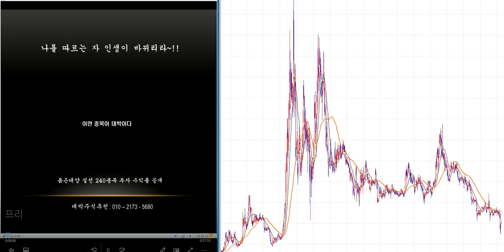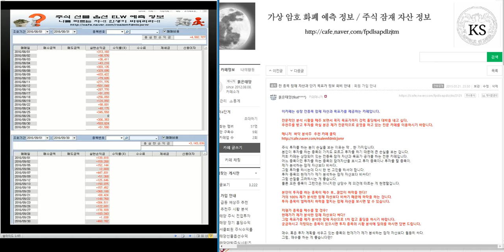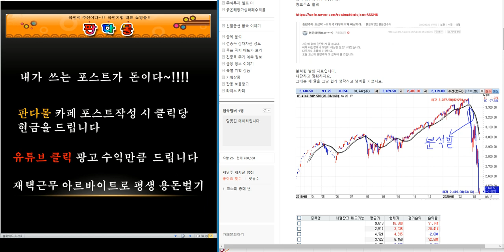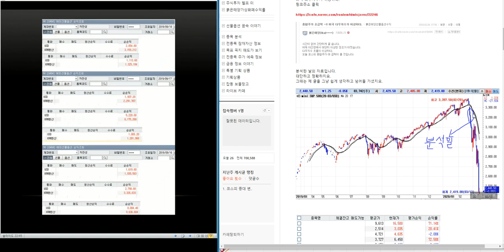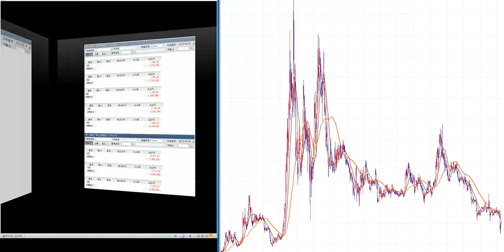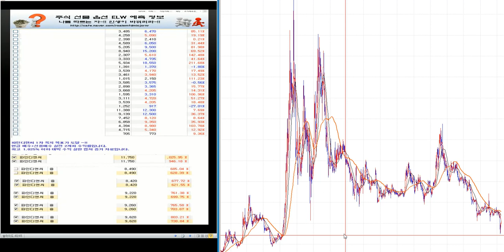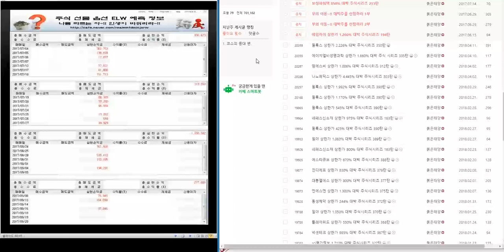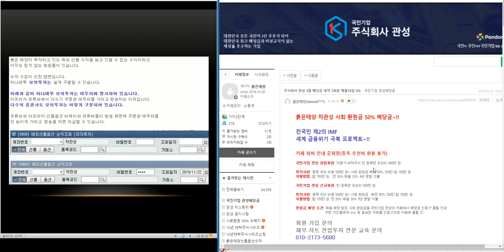최소 2.000%이상 대박 주식시리즈 61탄/제2의 IMF/ 세계 금융위기 극복 전국민 프로젝트~!!/삼성전자.코스피 분석